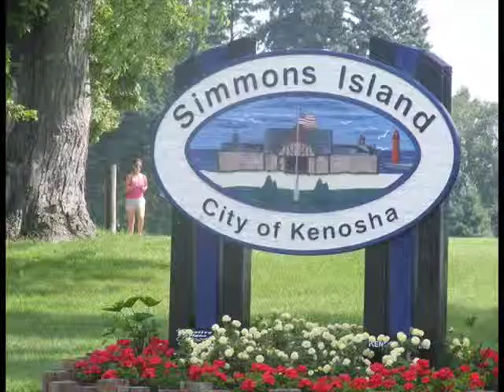Pike River Rendezvous 2015 PSA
Enjoy the Pike River Rendezvous on Saturday August 1st 9am-5pm and Sunday August 2nd 9am-4pm on Simmons Island Park 5001 Simmons Island Drive in Kenosha, WI.